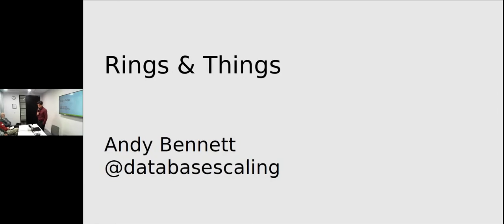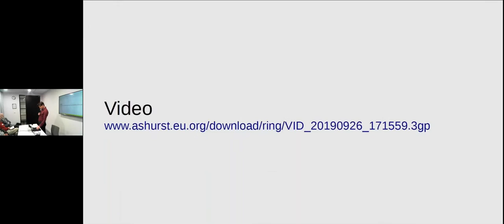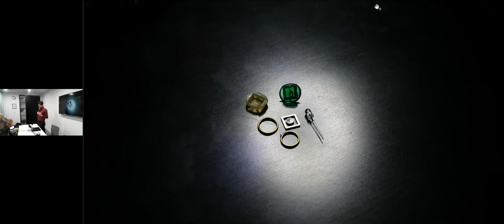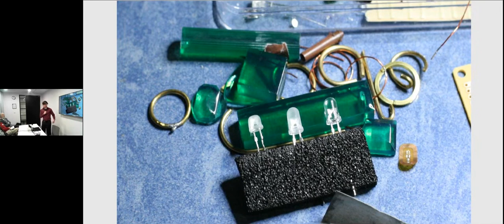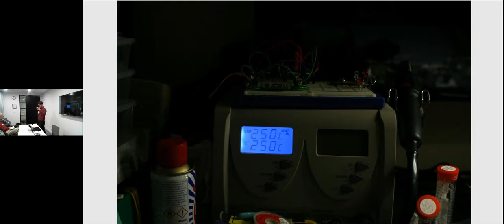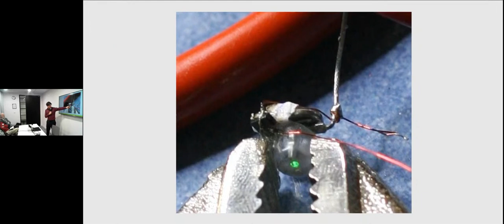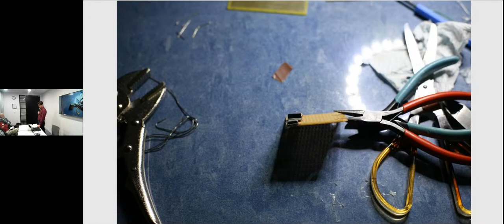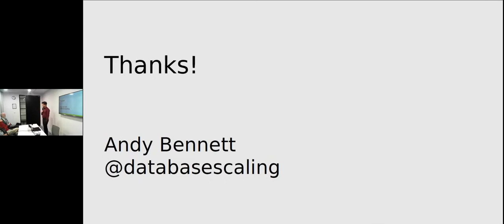The Open Source Engagement Ring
Andy Bennett, @databasescaling

Andy Bennett is founder of Register Dynamics and inhabits the void between hardware, software and users. He serves on the BCS Open Source SG committee as one of our event coordinators.